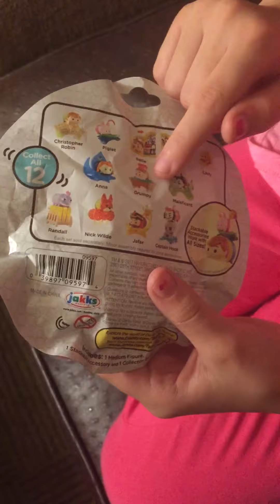DISNEY TSUM TSUM BLIND BAG SERIES 6